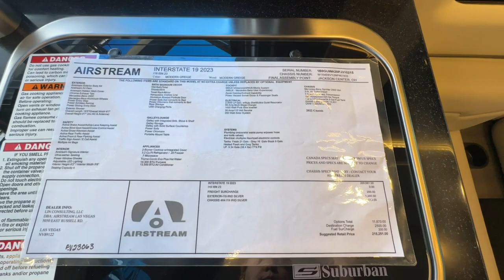2023 AIRSTREAM INTERSTATE 19 Las Vegas, Henderson, Salt Lake City, Phoenix, Reno, NV AV23063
New 2023 AIRSTREAM INTERSTATE 19  available in Las Vegas, Nevada at Airstream Las Vegas. Servicing the Henderson, Salt Lake City, Phoenix, Reno, NV area.

Water Capacity:,Air Conditioners:,Awnings:,Leveling Jacks:,Dry Weight:,Trailer Weight:,Chassis:,Engine Manufacturer:,GVWR:,Weight: 19INT,Sleeping Capacity:,Slide Outs: